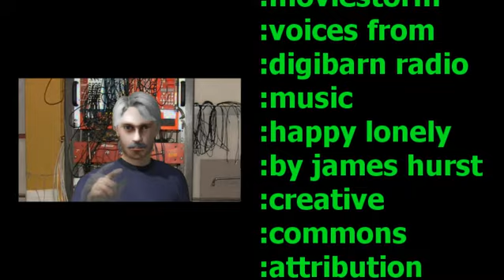Failure To Reboot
.an afternoon spent worrying about a harddrive.